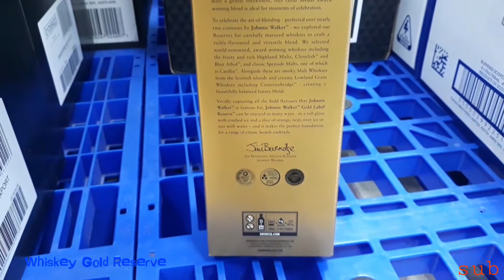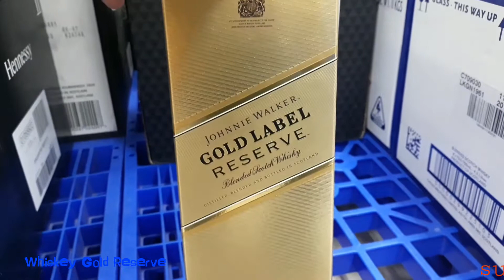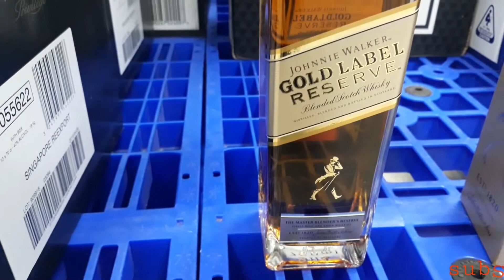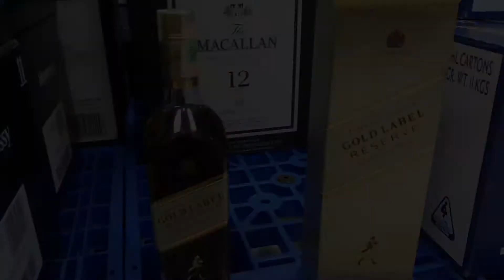Whiskey Gold Reserve - Khmer Beverage | Unboxing Review Bottle and Price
good whiskey and popular Whisky ...
Main Store